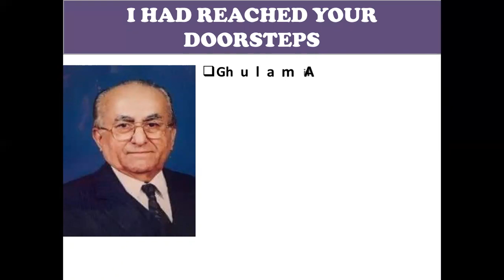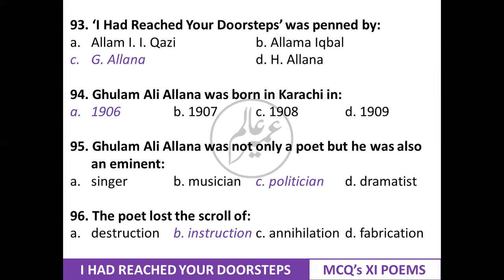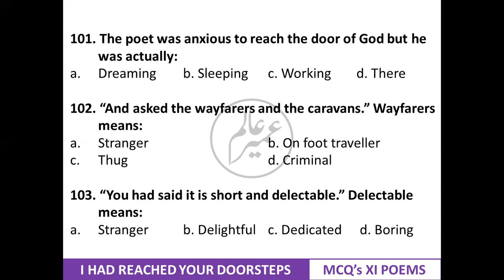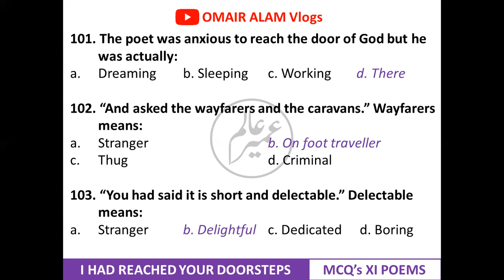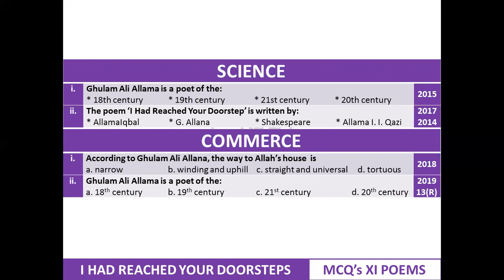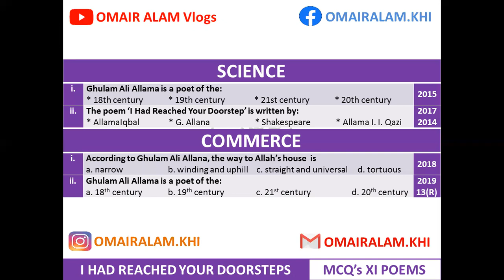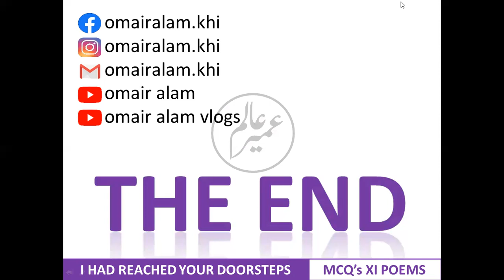I Had Reached You Doorsteps | MCQs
This video contains the MCQs from Poem # 11 "I Had Reached Your Doorsteps" by Ghulam Ali Allana. It includes the past papers of the last 11 years of Science and Commerce. This will help students preparing section 'A' of the question paper.